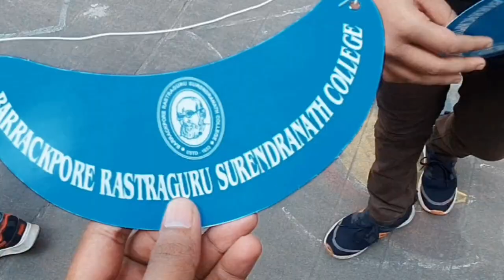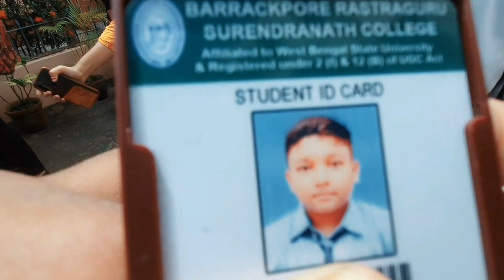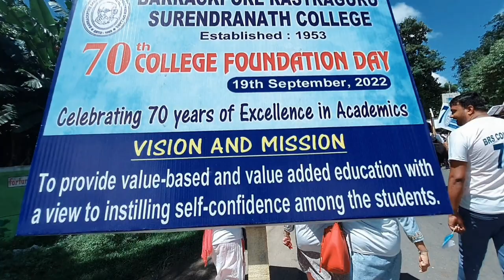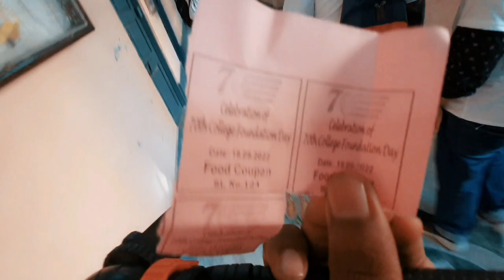Celebrating 70th Foundation Day Of Our College |vlog #16@barrackporerastragurusuren4665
Hello guys,ajkayr vlog tae tomader dekhano hoyache.. ami je college a pori.. sae college r 70th anniversary sae jonne.. college tay kichu cultural programs organised kora hoya..sey somostoi achey aye video tey..

hit likes.

lots of  ❤️

সোশ্যাল মিডিয়ার মাধ্যমে আমার সাথে জুড়ে থাকতে follow করে নিও

Your Queries -
Barrackpore rastraguru college
brsnc 70th anniversary
70th foundation day of brsnc college
college programme
college vlog
sourav vlogs
sourav unfiltered
barrackpore college
surendranath college
barrackpore rastraguru surendranath college festival
cultural programme of college
barrackpore rastraguru surendranath college freshers party 2022
barrackpore rastraguru surendranath college